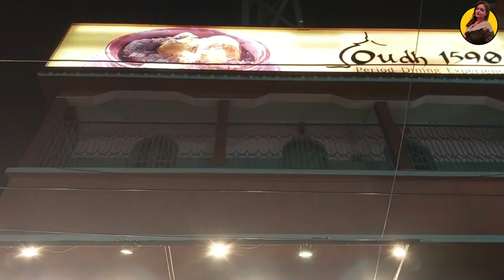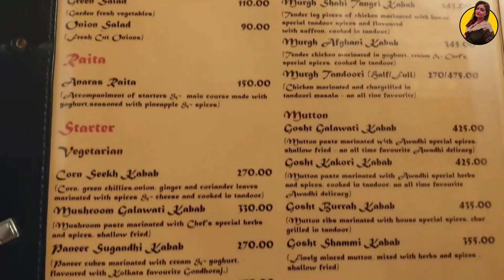Oudh 1590 Restaurant Review | Sodepur | Mutton Awadhi Handi Biriyani | The Bong Grihini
Quality Of Food And Ambience Both Are Too Good In Here.
ভিডিওটা শেষ অব্দি দেখতে কেউ ভুলো না কিন্তু,
Oudh 1590 Restaurant যেটা Sodepur তে আছে তার সম্পর্কে Full Information And Review এই ভিডিওতেই পেয়ে যাবে |
Venue :- Oudh 1590 Restaurant
Address:  H/392A/1, B.T.ROAD, HOLDING NUMBER. 9, WARD NO- 13 PANIHATI MUNICIPALITY, Kolkata, West Bengal 700114

Hello Friends,
Welcome to "The Bong Grihini"
My Self Suchana,
I am a Bengali Housewife.

Nomoskar  Bondhura,
Ami Suchana,
Apnader Sobai Ke "The Bong Grihini" te Swagoto Janai…. Ami Ekjon Bangali Grihini.
Peshagoto Vabe Ami School Teacher abong Beauty Consultant.
Ami Ekjon Khaddorosik O Bhromonrosik Bangali. Tai Sokhe Ami Barite Bivinno Swader Bivinno Rokomer Suswadu Khabar Ranna Kori. Ami Nanan Jaigay Ghurte Jete Valobasi Ebong Ghurte Giye Sekhankar Bisesh Bisesh khabar er Sondhan Koreo Thaki  O Kheyeo Thaki.
Peshagoto Vabe Ami Jehetu Ekjon Beauty Consultant Tai  Rupchorchar Opor Bivinno Rokomer Tips abong Rupchorchar Jonno Bivinno Rokomer Suggestion Deoa Amar Ekta Annotomo Kaj.
Ami Amar Aviggota Diye Apnader Jonno-Apnader Sathe  Rupchorchar Tips , Rupchorchar Opor Suggestion Videos , Rannar Tips , Khabar er Videos , Ranna Ghorer Tips , Rannar Recipes er Videos Share Kori.
Ami Amr Ghurte Jabar Videos Gulio Apnadaer Sathe Share Kori.

Apnader "The Bong Grihinir'' Sathe Thaka ebong Pase Thaka Amake Anuprerona Debe Apnader Jonno r o Valo Videos Banate.
Dhonnobad Apnader, Amar Videos Gulo Dekhar Jonno.

Join/Follow "The Bong Grihini" on Social Networks..